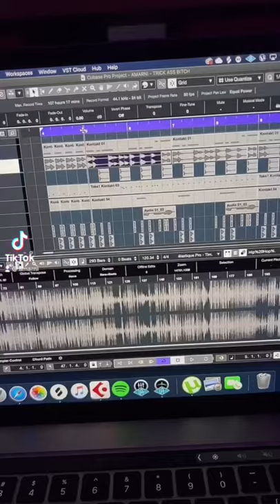My next banger. Y’all want it?